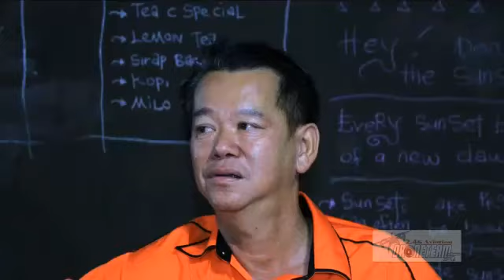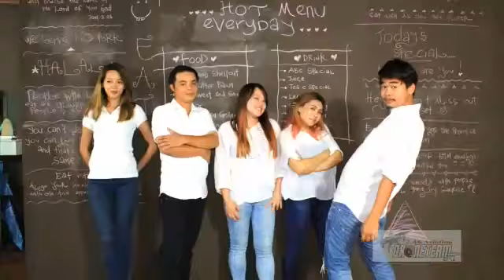Pitas dataran bengkoka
Pitas dataran bengkoka sabah